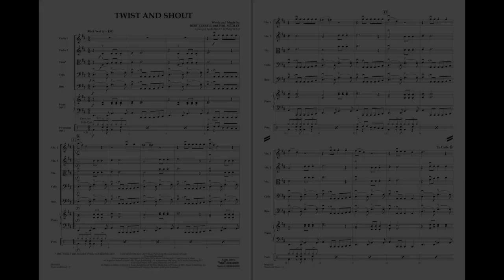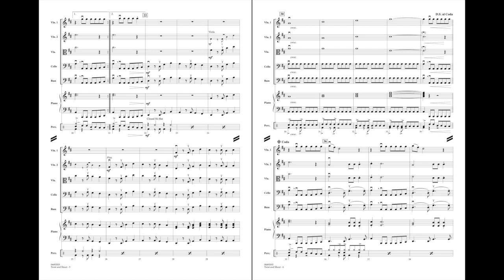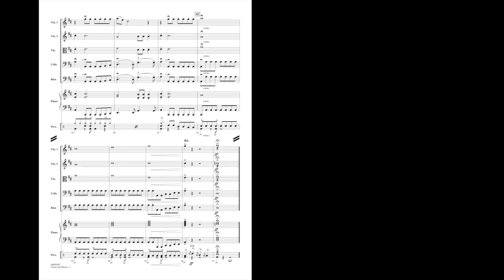Twist and Shout arranged by Robert Longfield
Vintage rock 'n' roll that appeals to all audiences. With easy rhythms for first year players.
HL04492002
HL04492003